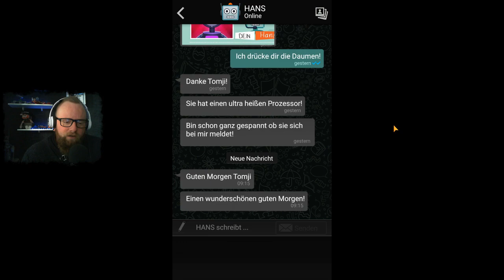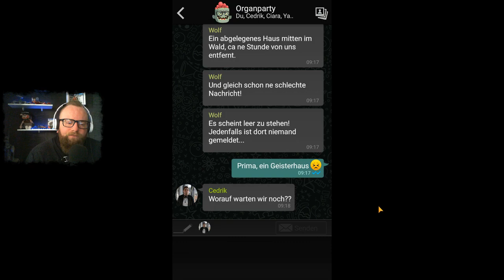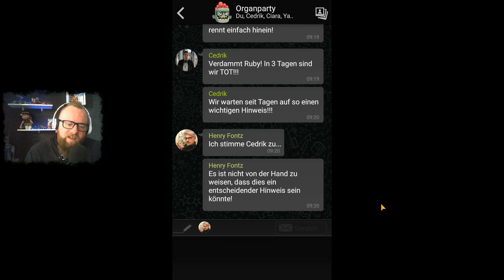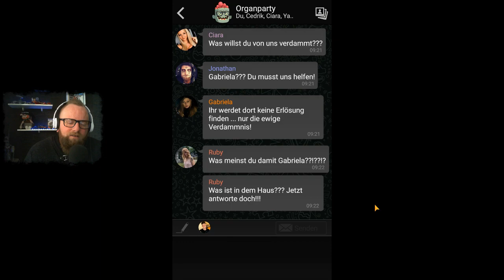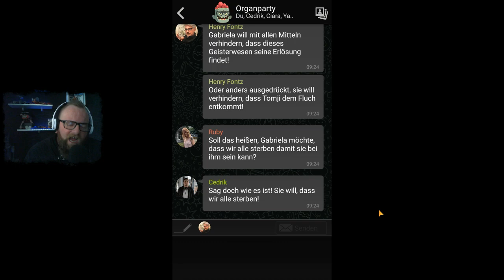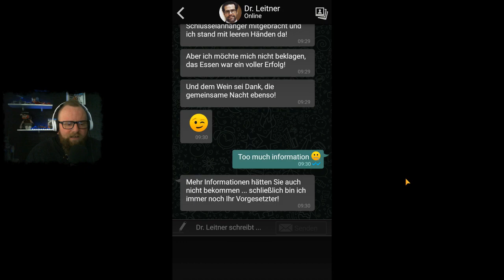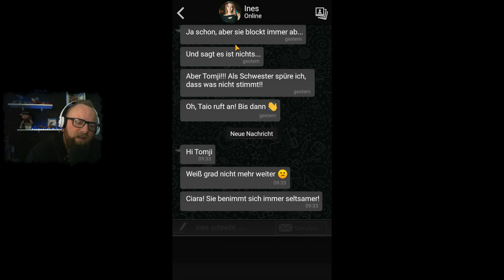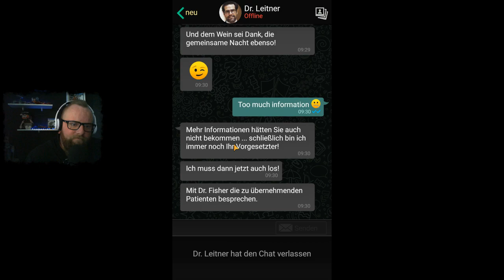THE SIGN - GHOST DIMENSION 👻 026 - Die Wahnsinnige